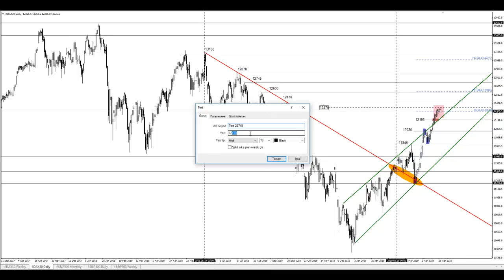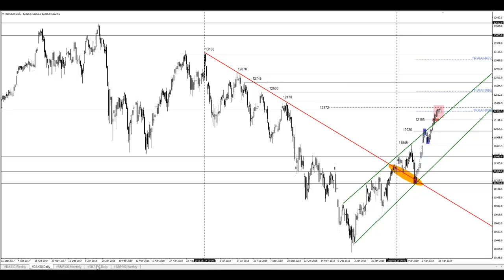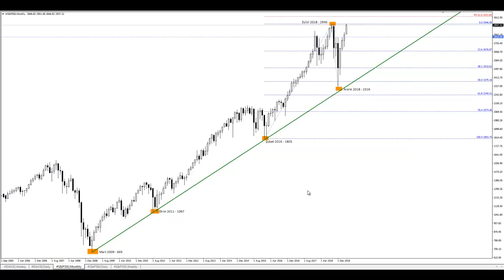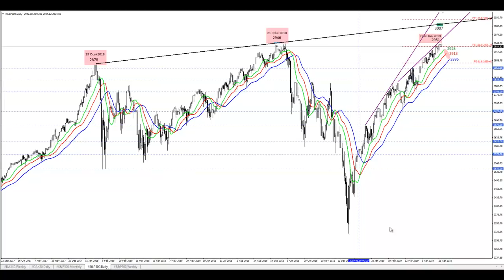S&P500 ve Dax30 Teknik Değerlendirme / Kudret AYYILDIR / 30 Nisan 2019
Değerli İzleyiciler,

Forex piyasası içerisinde en fazla dikkat edilen borsa endeksleri S&P500 ve Dax30 için, yeni dönemde hangi teknik seviyeler önemlidir sorusunun cevaplarına, YouTube kanalım vasıtasıyla hazırladığım video analiz çalışması ile ulaşabilirsiniz.

00.00 – 07.52 / Dax30 Analizi
07.53 – 15.53 / S&P500 Analizi
15.54 – 16.06 / Bilgilendirme

Risk Açıklaması!